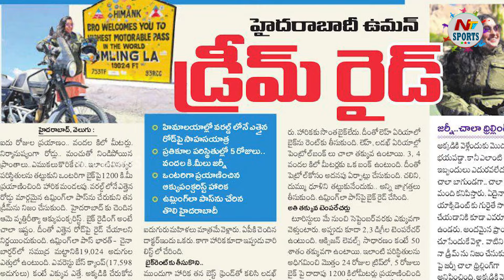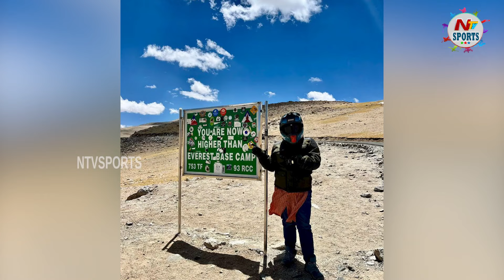Mountain Bike Rider Harika Exclusive Interview | NTV SPORTS